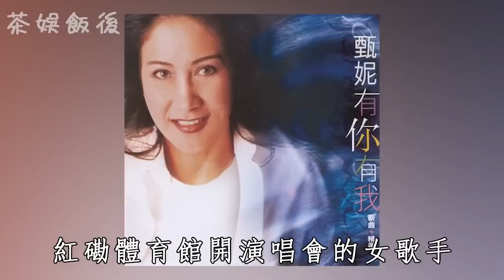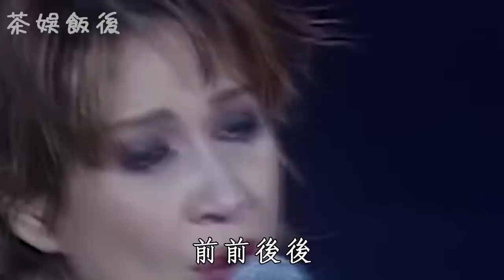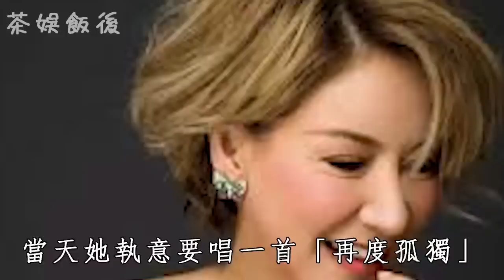甄妮女兒罕見露面！手持DNA報告認祖歸宗，生父真實身份洩露讓人驚，與傅聲根本毫無關係！甄妮